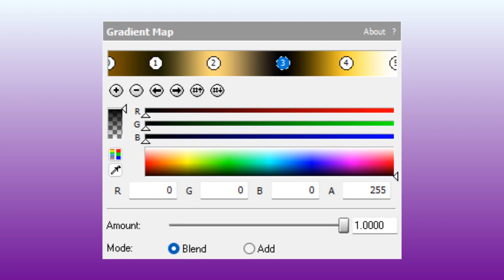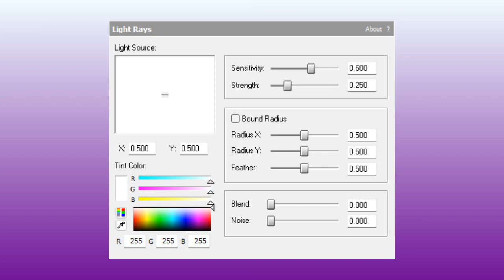How To Make CarolWellsFlangedSawChorded (Feb, 4, 2023)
You're watching How To Make CarolWellsFlangedSawChorded, an effect made by LogicSmashFan2021 on YouTube.

Timestamps:

0:00 - How To Make Intro
0:25  - Intro Card
0:36 - Tutorial
1:25 - End Screen